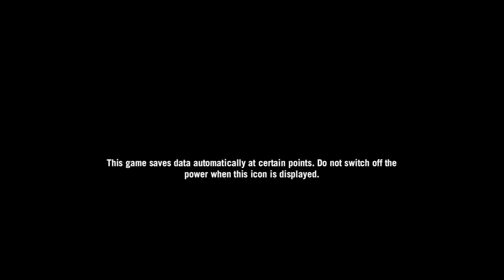The Auto Drive Is Awesome (Far Cry4⃣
This Is My Content I Made Fortnite Video Coming Soon